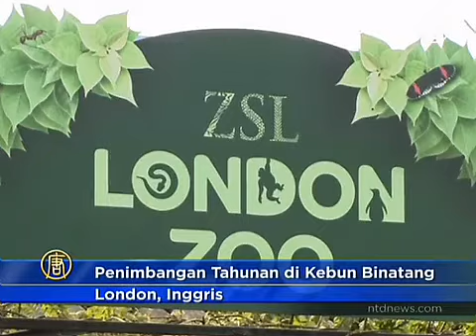Penimbangan Tahunan di Kebun Binatang London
Pekan lalu, kebun Binatang London mengukur berat badan seluruh hewan sebagai bagian dalam proyek tahunan. Berbagai jenis hewan seperti burung dan serangga satu per satu di timbang.

Para hewan itu terlihat menikmati acara tersebut.

Di Pantai Penguin, Pickle, seekor penguin Humbolt muda melakukannya dengan benar, namun temannya melihat kesempatan untuk bermain.

Bagi penjaga Angela Ryan, ada satu sisi yang serius.

[Angela Ryan, Penjaga Kebun Binatang]:
"Sebagai penjaga, kegiatan ini sangat penting karena beberapa hewan terutama yang sulit didekati, anda tidak bisa melihat kondisinya dengan baik, misalnya tertutup bulu atau kulit, seperti hewan Llama, anda tidak bisa tahu kondisinya, hanya dengan mengukur beratnya baru bisa diketahui."

Penjaga merasa prihatin jika mereka terlalu berat, karena keberatan mungkin tanda-tanda kehamilan.

Bagi hewan lain, berat badan dipengaruhi oleh panjang dan tingginya.

Cobalah ukur berat hewan kaki seribu Afrika, perkiraan terbaik untuk jantan sekitar 25 cm.

Mengukur tinggi jerapah termasuk mudah, yang dibutuhkan hanya sekelompok dedaunan segar.

Namun Ryan menceritakan kalau lemur berbeda.

[Angela Ryan, Zoo Keeper]:
"Lemur, mereka akan langsung bergerombol disana, anda harus menangkapnya satu per satu dan mereka ingin berada di sana pada saat bersamaan. Kami coba dan tetap positif, memberi sedikit kejutan yang membuat mereka senang, jadi anda harus pastikan bisa membuat mereka mengantri."

Dirk, kura-kura raksasa berusia 72 tahun ini terlihat santai.

Dia tahu soal kedisiplinan.

Semua hasil laporan akan disebarkan pada kebun binatang di seluruh dunia, agar mereka dapat lebih memahami siklus kehidupan para hewan.